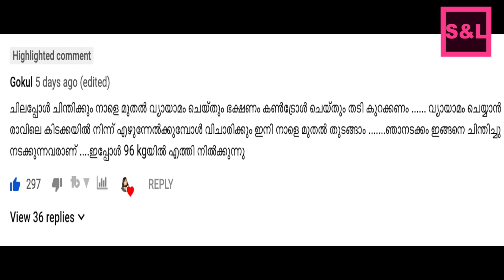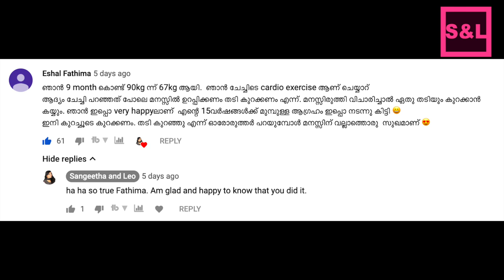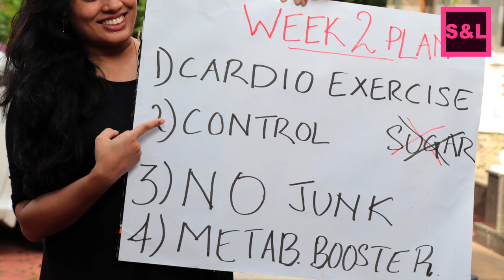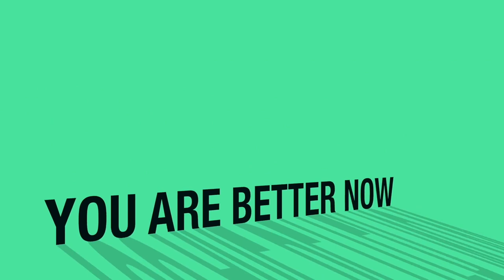എന്താണ് നിങ്ങളുടെ excuse ?? WEEK-2 Exercise and Diet |Weight loss programs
എന്താണ് നിങ്ങളുടെ excuse ?? WEEK-2 Exercise and Diet |Weight loss programs. Here i explain the week1 detailed diet and exercise which will help reduce your weight and tummy.

This helps in post delivery weight loss or after pregnancy weight loss. Also useful for PCOD & PCOS patients. Students, bachelors, housewives anyone can follow this.